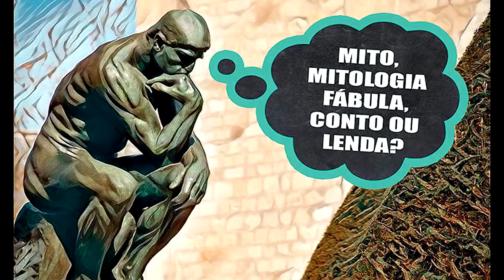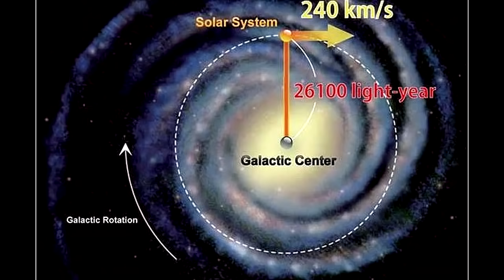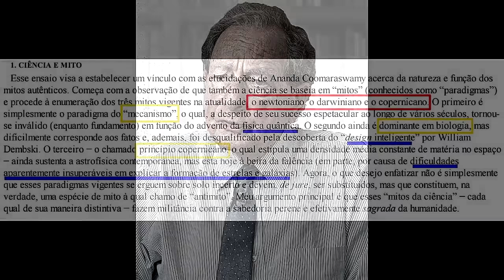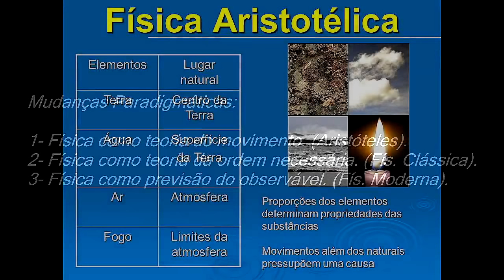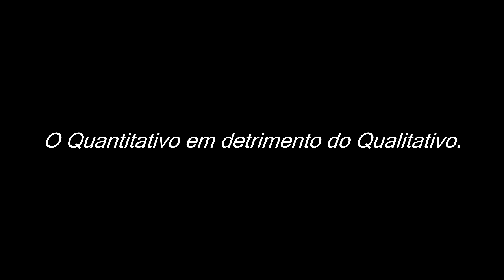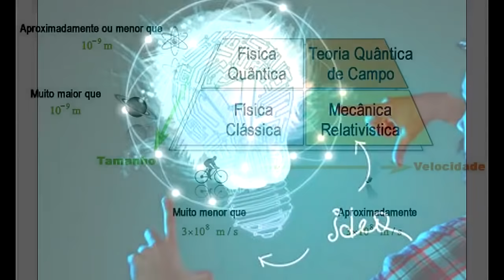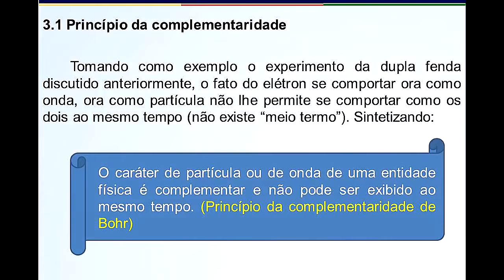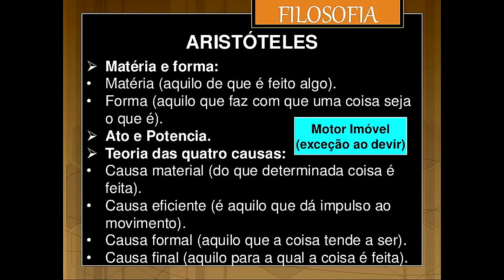Wolfgang Smith - Crise da Física Clássica e Moderna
Neste vídeo apenas abordarei minhas impressões atuais sobre o assunto.